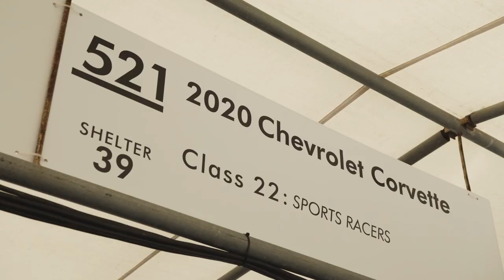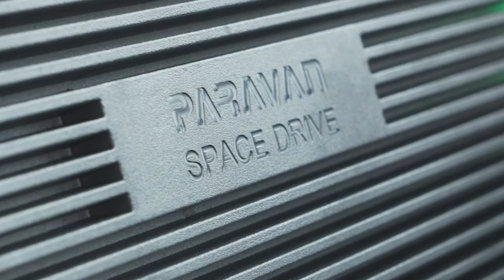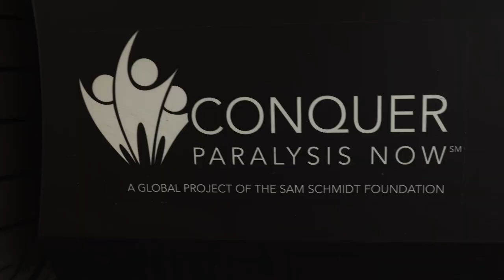Paralysed IndyCar Driver Can Race Again With Breath-Controlled Car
During testing in 1999, IndyCar driver, Sam Schmidt, had a crash that left him completely paralysed from the shoulders down, and was told he'd never race again.

22 years later, we caught up with the Arrow McLaren SP IndyCar team owner at Goodwood Festival of Speed to watch him drive The Hillclimb in a specially modified Corvette C8 that he controls using his breath.

Here's Sam and the SAM Car's incredible story.